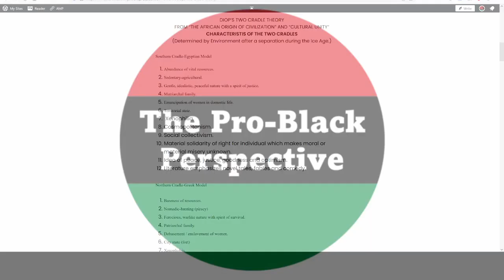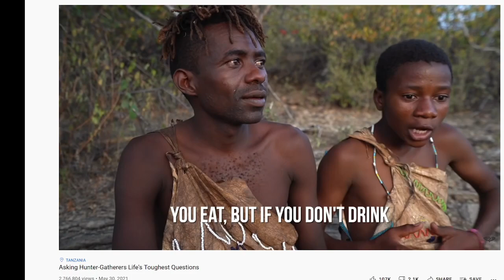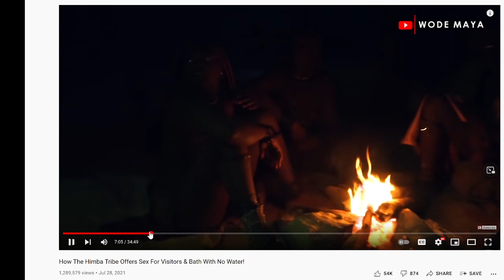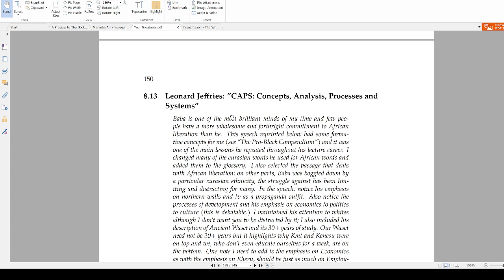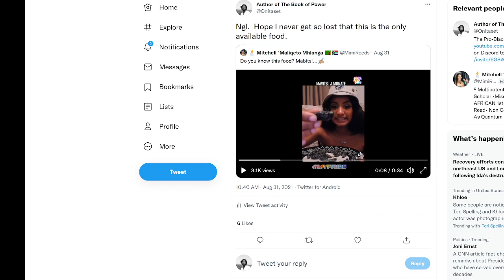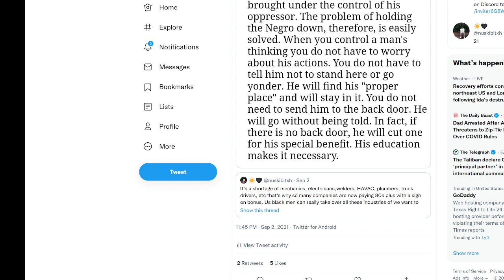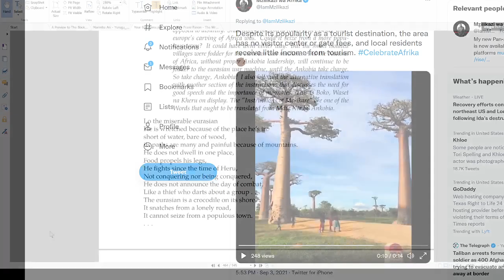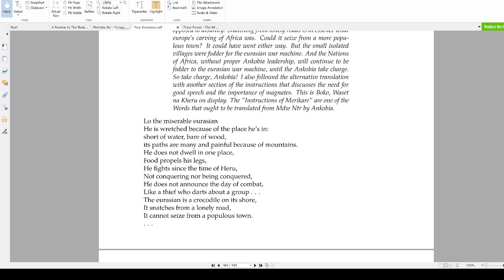African Culture does not exist; the real biggest threat to western imperialism